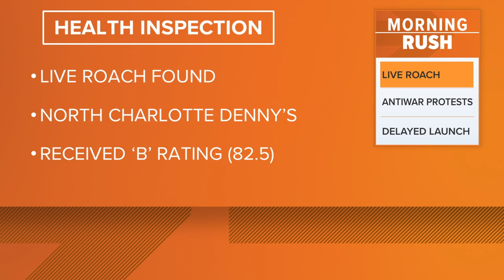Live roach found in crepe filling at north Charlotte Denny's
A live roach was found in vanilla crepe filling at a Denny's on Sunset Road in north Charlotte, according to an inspection report.

On the report dated Sept. 21, 2022, the restaurant received a "B" grade of 82.5 after several violations we observed, including management not monitoring date marking or insect control in the facility and no certified food protection staff being on-site during the inspection.